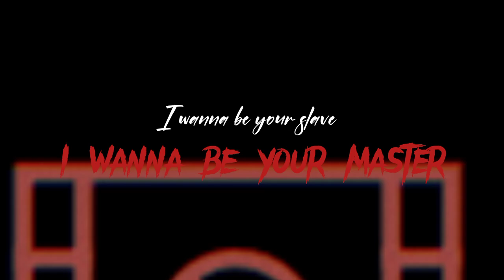✨𝘍𝘦𝘭𝘪𝘹//𝘈𝘳𝘨𝘰𝘴//𝘔𝘪𝘳𝘢𝘤𝘶𝘭𝘰𝘶𝘴 𝘓𝘢𝘥𝘺𝘣𝘶𝘨//𝘐 𝘸𝘢𝘯𝘯𝘢 𝘣𝘦 𝘺𝘰𝘶𝘳 𝘚𝘭𝘢𝘷𝘦✨